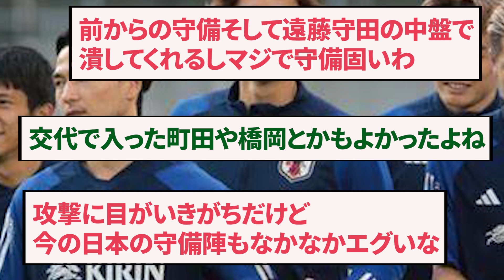サッカー日本代表、前回3失点したチュニジア相手にわずかシュート1本に抑え勝利するwww